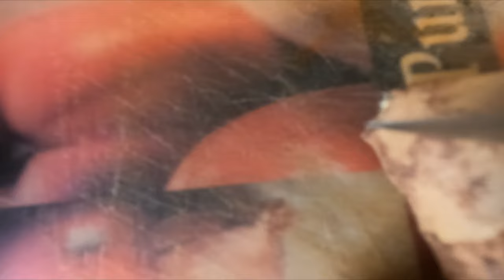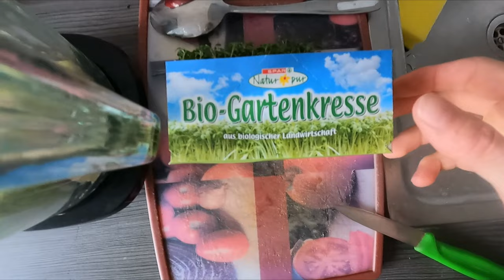Nutrition + healthy Banana Avocado Milkshake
Banana Avocado Milkshake throw ginger in there for more of a health booost.
Warning Ginger will have a strong effect on the Taste

Also tried this Combo with Nut Butter and Eggs, which I will show in the Future

More real Smoothies and Milk Shakes are comming that are actually healty and sometimes experimental as hell

Nutrition + Healthie Smoothie, Milk Shakes and such
Guess I just made my own Fitness Brand called Nutrition +
it is like Disney +
with lots of Fruit and Vegetable Variety

Nutrition + (Slogan)
Are you still eating for Pleasure or already for Purpose

rare cooking and Smoothie/Milk Shake vids also are always in z work